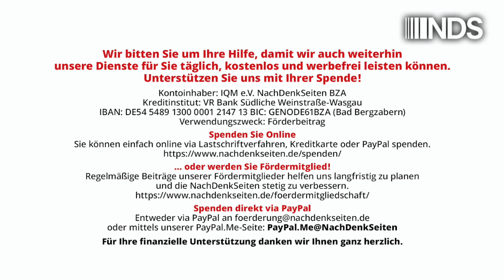Bundesregierung:Setzen uns für Streichung Kubas von der „Terrorunterstützer“-Liste der USA ein | HG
Bundesregierung: Setzen uns für Streichung Kubas von der „Terrorunterstützer“-Liste der USA ein | Florian Warweg | NachDenkSeiten-Podcast | 30. September 2024

600 Parlamentarier aus 73 Ländern haben am 20. September einen Offenen Brief veröffentlicht, in welchem die USA aufgefordert werden, Kuba von der „Liste der staatlichen Förderer des Terrorismus“ zu streichen. Die Listung wird allgemein als Willkürakt im Zuge des US-Wirtschaftskrieges gegen Kuba gewertet und hat massive Auswirkungen auf die Versorgung der Zivilbevölkerung, da dort aufgeführte Länder von allen relevanten internationalen Finanztransaktionen ausgeschlossen sind. Die NachDenkSeiten wollten vor diesem Hintergrund wissen, ob die Bundesregierung die Listung Kubas durch den US-Partner als gerechtfertigt ansieht. Die Antwort fiel erstaunlich deutlich aus. Von Florian Warweg.

Artikel veröffentlicht am: 30. September 2024 um 14:30
Autor: Florian Warweg (Gastbeitrag)
Sprecherin: Ala Goldbrunner
Titelbild: Screenshot NachDenkSeiten

NDS, NachDenkSeiten-Podcast, NDS-Podcast, Außen- und Sicherheitspolitik, Audio-Podcast, Bundespressekonferenz, Kuba, Menschenrechte, Donald Trump, USA, Wirtschaftssanktionen